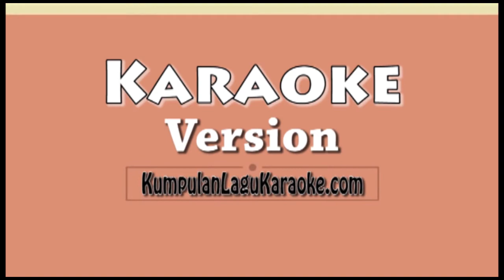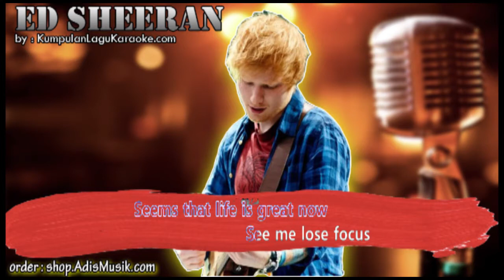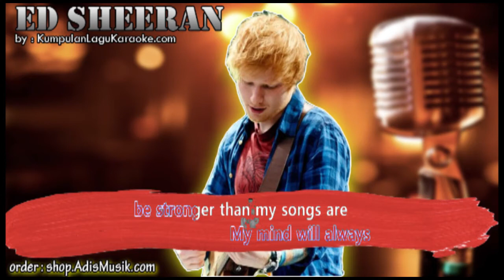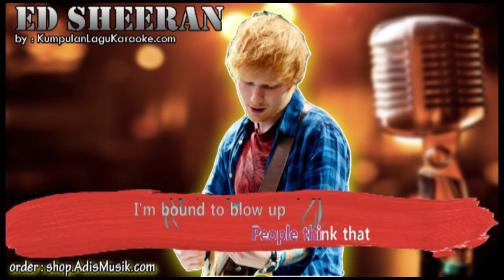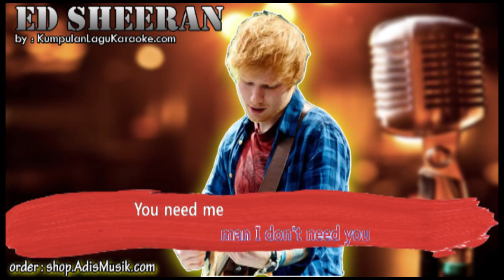YOU NEED ME I DON'T NEED YOU - ED SHEERAN Karaoke